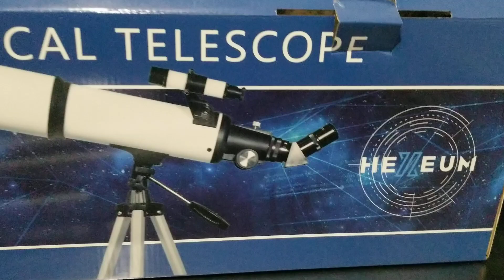How to set up a Hexeum Telescope 80mm Aperture 600mm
How to set up a Hexeum Telescope
I ordered thos telescope off of Amazon ot has  600mm(f/6.7) focal length and 80mm aperture, 80mm aperture to capture more light picture and multi-fully high transmission coated all-optical lens enhance image brightness and clarity.
set up was super easy and it comes with a durable travel case

Have you seen any planets with or with out a telescope. I can spot Venus and Mars on a clear night. I am excited and can't wait to see the moon and other planets up close